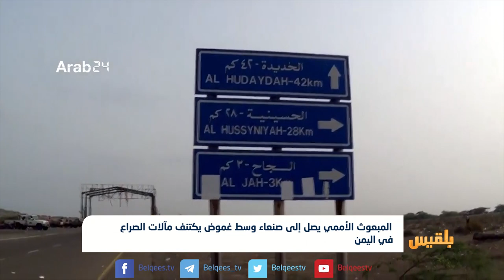المبعوث الأممي يصل إلى صنعاء وسط غموض يكتنف مآلات الصراع في اليمن| تقرير: ياسين التميمي